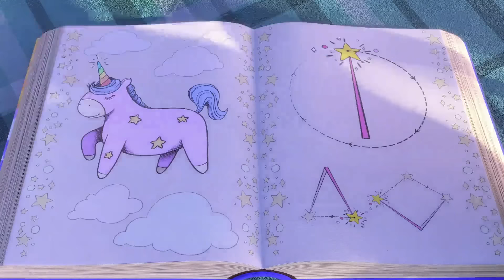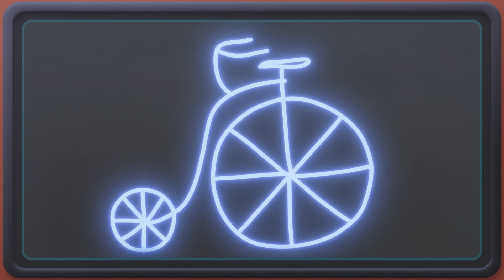SUNNY BUNNIES - Mini Games | Season 7 Marathon | WildBrain Zoo | Cartoons for Kids